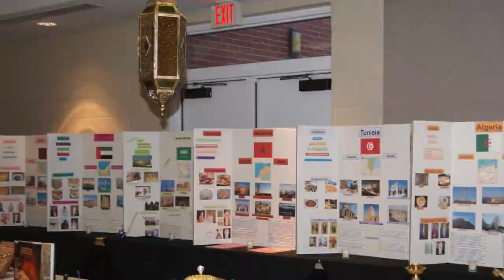Arab Culture Night 2015 2